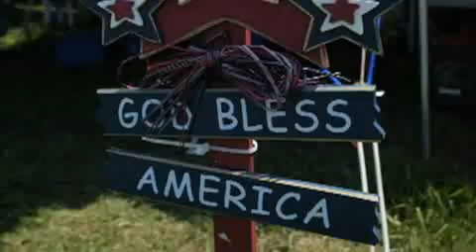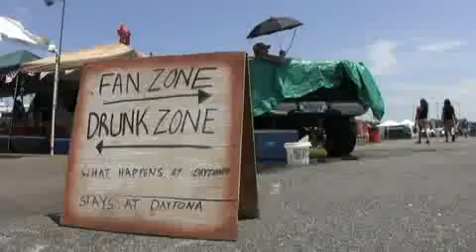Life in the Infield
Coping with heat and trying to have fun, the fans in the "tent city" portion of the infield at the Daytona International Speedway are a close knit group.